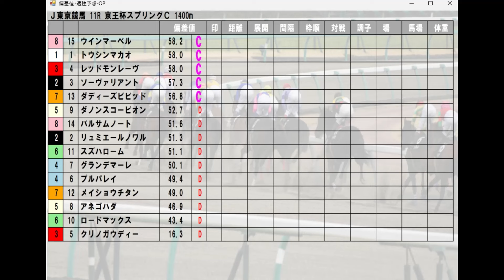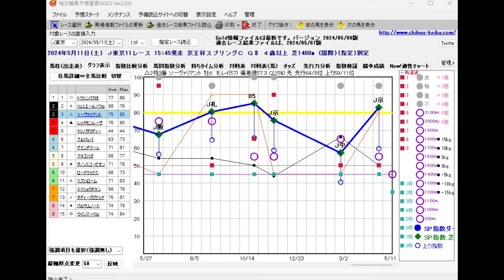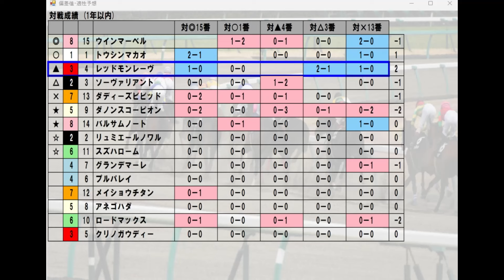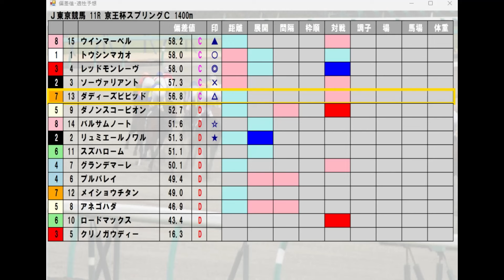5/11(土) 東京競馬11R【京王杯スプリングＣ】《中央競馬 指数グラフ・予想・攻略》